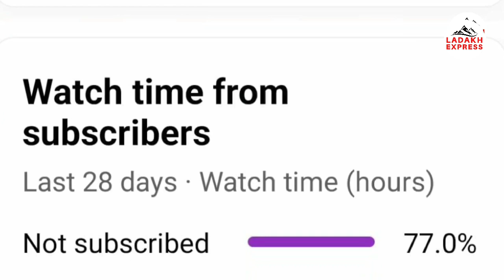Interview with BMO Sankoo on D.O.B certificate issue & lack of Staff at CHC sankoo.